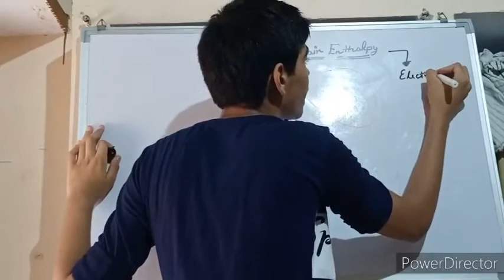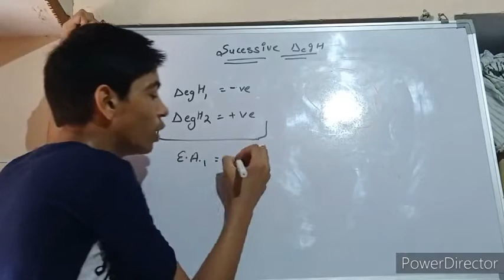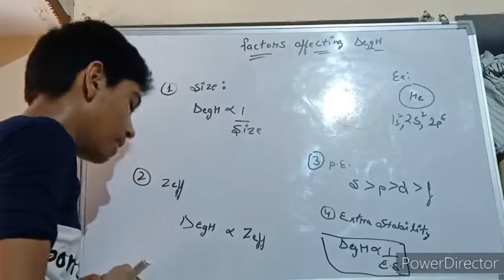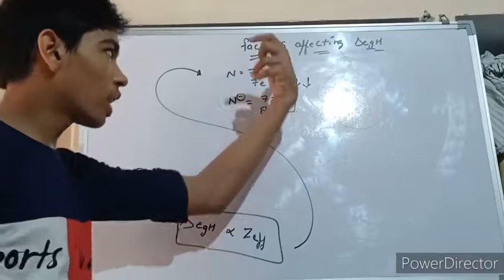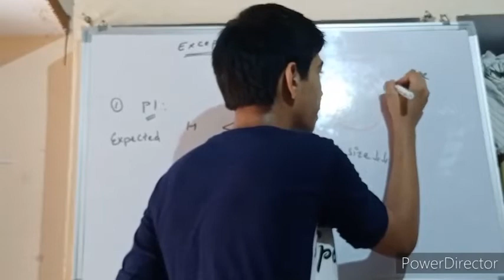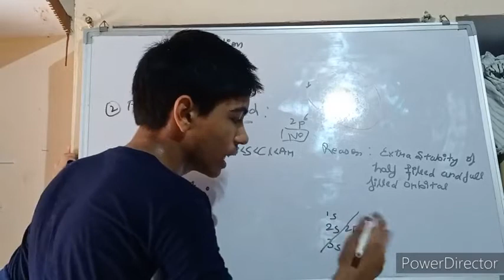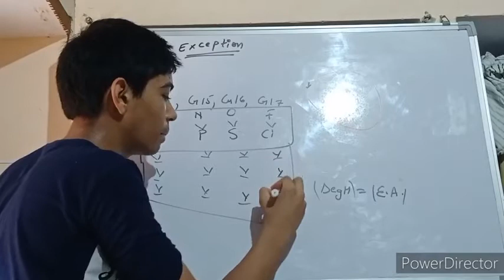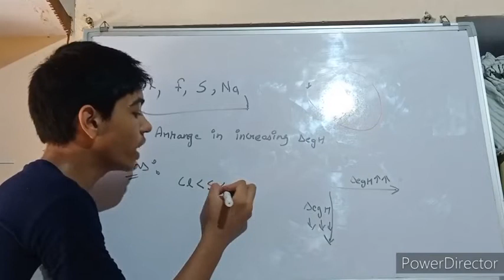Electron gain enthalpy (∆egH) / Electron Affinity ||Class 11 chapter 3 Chemistry | Periodic Table 03